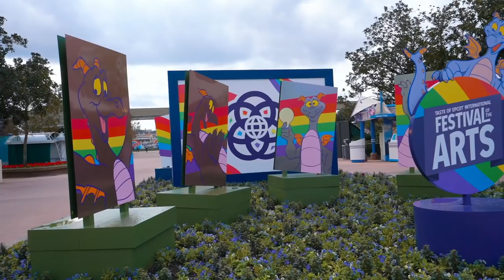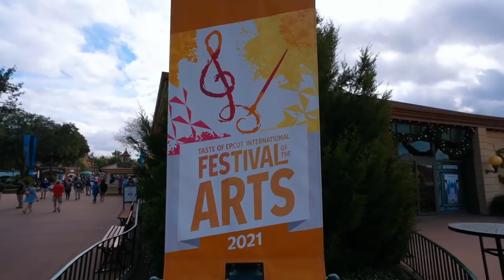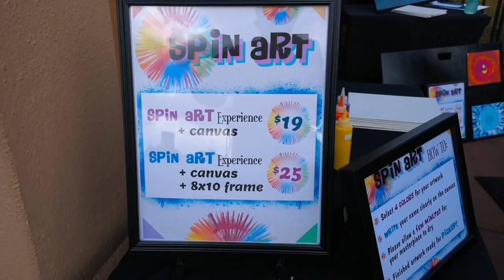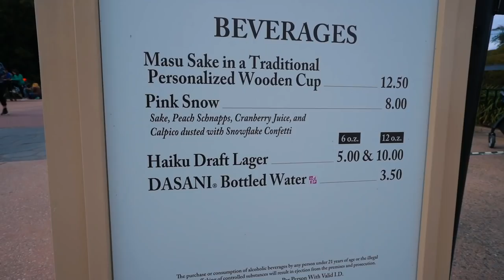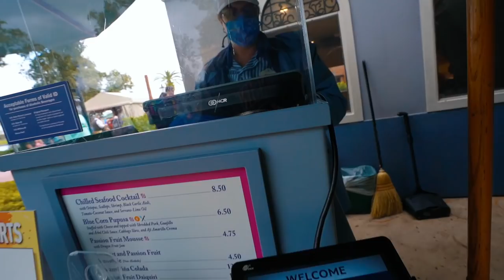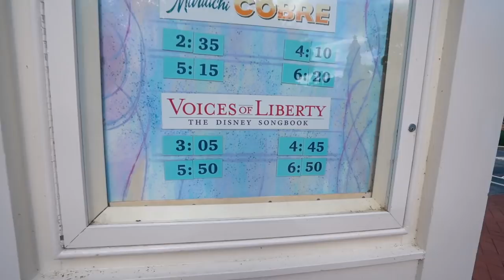MUST Try New Snacks And Drinks 2021 Festival Of The Arts Beginnings!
Happening now the festival of the arts 2021!! super excited to share these must have festival of the arts foods and drinks. this was opening day for the festival, and it was a great day. NO rain, just a little wind. The Passion Fruit Daiquiri is to die for and so is the Frozen French Martini in France. Saw some other creators here, Prince Charming Dev, Adam the woo, Vincent vision, links will be below. Hope you enjoy. ALSO was really surprised about the passion fruit mousse.. TRY IT

Matthew Willson
Lisa's Life
Natalie Conway
Topher Magellan
Matthew Anthony
Jerry Warren
James G.
John Morgan
Nicolina P
Patton Pandemonium
Miranda084
Jrod Lockwood
Steve Hansen
Julia Velasco
Jeriza Montano
Sam Alicea
Fairy Tale Family
AdventuresWithMolly
Lirr408
Jackie P
Mike88NYC
Simon Lockyer
Andrew Joslyn
Joshua McKnight
Cambridge Zach
Spoonful of Sugar Mama
Yvette's Encouraging Cup